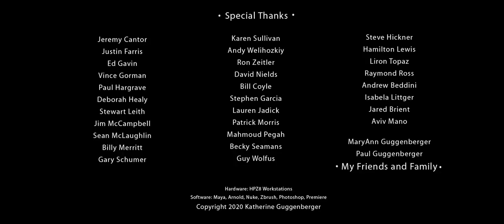CGI 3D Animated Short Pork Chop by Katherine Guggenberger TheCGBros5011